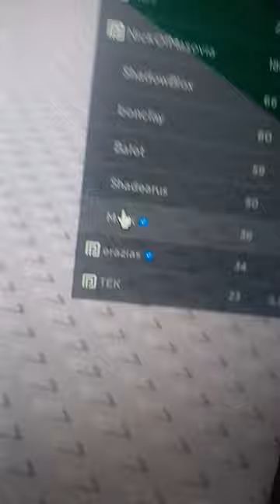6. april 2024.